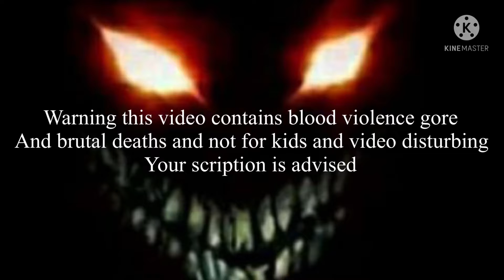Dump ways to kill a stick man not finished